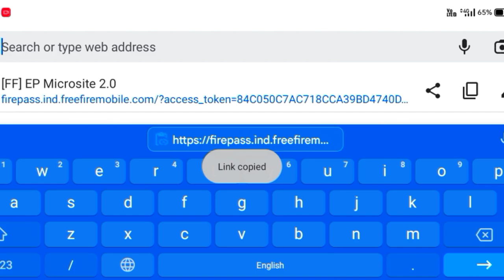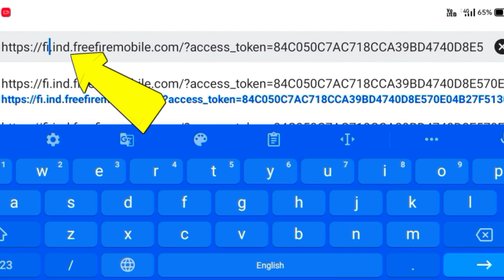Two Birds One Stone Event In Free Fire Bangla || Free Fire New Glitch Event In Bangla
কম ডায়মন্ড খরচ করে সবকিছু নিয়ে নাও তারাতারি না হলে পাস্তাবে।

এই রকম ভিডিও দেখার জন্য পাশে থাকবে।